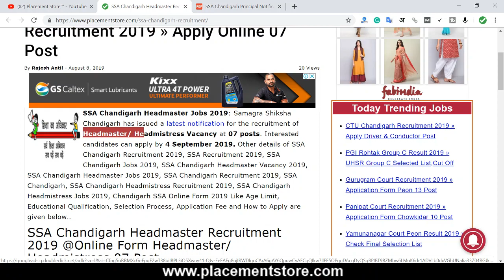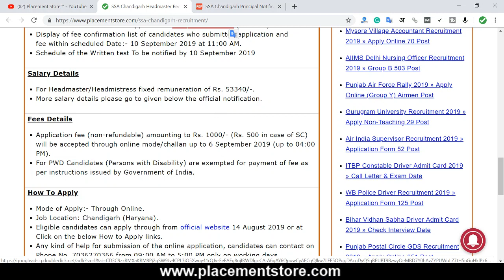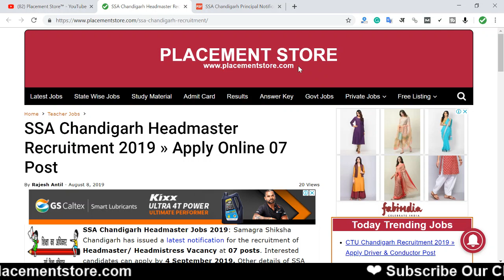SSA Chandigarh Headmaster Recruitment 2019 ¦ Apply Online 07 Post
SSA C Headmaster Jobs 2019: Samagra Shiksha Chandigarh has issued a latest notification for the recruitment of Headmaster/ Headmistress Vacancy at 07 posts. Interested candidates can apply by 4 September 2019. Other details of SSA Chandigarh Recruitment 2019, SSA Recruitment 2019